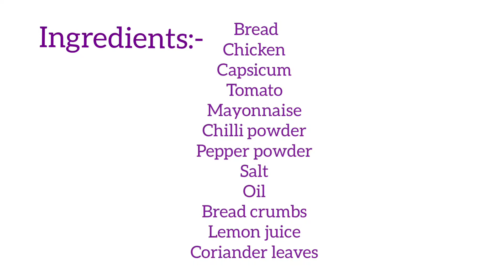BREAD BALLS ഇനി ഇതുപോലെ ഒന്നു ട്രൈ ചെയ്തു നോക്കൂ, ഇഷ്ടപ്പെടും തീർച്ച!! Cheesy Bread Balls Recipe